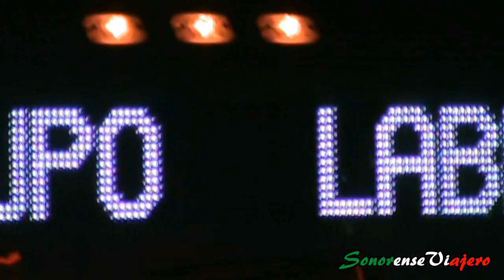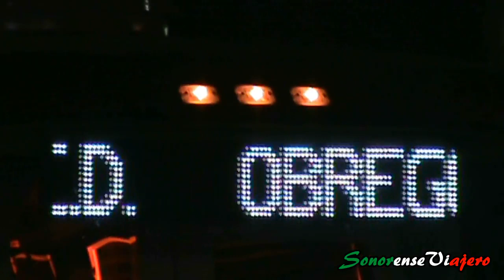La barra de mi vieja cantina -Laberinto -La Mejor 98.5 FM -ExpoGan 2013